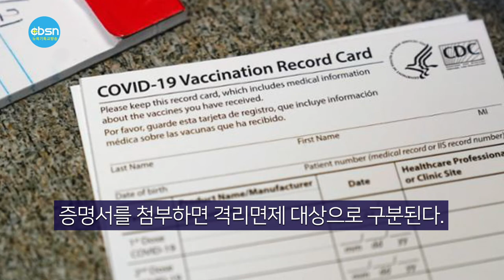뉴욕기독교방송종합뉴스 2022년 4월 1일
(주요뉴스)

￼ CBSN, 우크라이나 난민 돕기 모금 운동 전개
￼ 해외 백신접종 완료자 한국, 전면 격리면제
￼ `테너 이용훈’ 메트 오페라 무대 달군다
￼ 퀸즈 버스노선 대대적 개편

(기사본문)

▲ 러시아가 우크라이나를 침공한 지 한달이 지났다. 우크라이나 주민들은 비극적인 파괴와 죽음의 나날 한 가운데를 지나고 있다.

뉴욕기독교방송과 기독뉴스는 러시아의 우크라이나 침공으로 어려움에 처한 우크라이나 난민과 선교사들을 돕기 위한 모금운동을 3월 1일부터 5월31일까지 전개합니다.

모금은 우크라이나 서쪽과 인접한 슬로바키아에서 우크라이나와 폴란드 난민을 지원하고 있는 교회 등을 돕고 있는 전만규 선교사를 돕는데 사용됩니다.

이 모금운동은 기독뉴스와 씨존이 함께 진행합니다.

참고 영상

*우크라이나 난민지원을 도우시는 분들께 드리는 감사편지 영상 8분 (한국어버전)

* (다음  후원방법은 자막 처리 요망)

후원방법입니다.

1. 우편

2. 온라인

은행명: Chase Manhattan Bank
예금주 KidokNews
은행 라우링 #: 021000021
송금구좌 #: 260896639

▲ 오늘(1일)부터 해외 코로나19 백신 접종을 완료하고 한국으로 입국하는 사람은 자가격리가 면제된다. 질병관리청 중앙방역대책본부는 4월부터 ‘격리면제 제외국가’ 지정을 모두 해제한다고 31일 밝혔다.

그동안 방역당국은 신종 변이 바이러스 유입을 막기 위해 각국의 변이 발생 위험도 등을 모니터링해 매달 격리면제 제외국가를 지정해 왔다. 격리면제 제외국가에서 들어오는 입국자는 접종 여부와 상관없이 7일간 격리해야 했다.

이번 결정에 따라 4월 1일부터는 해외입국자는 어떤 국가에서 출발했는지 여부와 상관없이 예방접종을 완료했다면 자가격리를 하지 않는다.

접종완료자는 2차 접종(존슨앤존슨은 1회 접종) 후 14일이 경과하고 180일이 지나지 않은 사람 또는 부스터샷(3차) 접종자다. 해외에서 접종한 경우라면 국내 보건소에 방문해 접종 이력을 등록하면 되고, 그렇지 않은 경우 4월부터 사전입력시스템에 직접 접종 이력을 입력한 뒤 증명서를 첨부하면 격리면제 대상으로 구분된다.

정은경 질병관리청장은 “격리면제 제외국가를 탄력적으로 지정·운영할 계획”이라고 밝혔다.

▲ 테너 이용훈이 4월 푸치니 오페라 ‘투란도트’의 주역 칼라프 왕자로 뉴욕 메트로폴리타 오페라 (이하 메트 오페라)무대에 돌아온다.

이용훈은 2010년 ‘돈 카를로’의 타이틀롤을 거머쥐며 메트 오페라에 성공적인 데뷔를 한 이래 세계 오페라 계의 끊임없는 러브콜로 미국과 유럽 등 세계 무대에서 오페라 주역으로 활약해왔고 메트 오페라의 단골 주역으로 정기공연에 초청돼왔다.

팬데믹 이후 뉴욕 관객들을 오랜만에 만나는 이용훈은 4월 말부터 메트 오페라의 2021~22 시즌 공연 작품인 푸치니 오페라 ‘투란도트’에서 공연한다.

아름다운 중국의 공주 투란도트가 자신과 결혼하고 싶어 하는 왕자들에게 어려운 수수께끼를 내어 풀지 못하면 사형에 처한다는 줄거리의 이 오페라에서 투란도트 공주와 결혼하려는 칼라프 왕자로 나온다.

공연일정은 4월 30일과 5월 3일 오후 8시, 5월 7일 오후 1시, 5월 11일과 14일 오후 8시다.

퀸즈 지역 버스 정류장이 1,600개 넘게 없어지고, 상당수 버스 노선이 새롭게 조정되는 등 퀸즈 MTA 버스 노선에 대한 대대적인 개편이 이뤄진다.

메트로폴리탄교통공사(MTA)는 29일 퀸즈 버스 노선 재조정 초안(Queens New Draft Plan)을 발표하고 주민들의 의견 수렴 절차에 들어갔다.

이번 초안에 따르면 퀸즈 버스 노선은 현재 82개 노선에서 85개 노선으로 늘어나며, 퀸즈와 다른 보로를 잇는 인터 보로 노선도 대폭 연장된다.

특히 전체 85개 노선 가운데 79개 노선의 버스 정류장 1,685개(전체의 33.7%)를 없애는 내용도 포함됐다.

버스 정류장을 줄임으로써 기존 버스 정류장간 평균 거리를 850피트에서 1,400피트까지 늘린다는 계획으로 정류장당 운행 시간을 20초 절약할 수 있다는 계산이다.

한인들이 많이 이용하는 Q12(플러싱-리틀넥) 노선은 동쪽 방향 59개 정류장 가운데 32개가 없어지며, 반대 방향 역시 58개 정류장 가운데 31개가 없어진다.

특히 양방향 플러싱 루즈밸트 애비뉴/유니온(기존 종점)~샌포드애비뉴/165가까지 26개 정류장이 모두 사라지며, 노던블러바드 선상의 정류장도 2개 가운데 1개 꼴로 사라진다.

플러싱과 베이사이드를 잇는 Q13 경우, 러시 루트(보라색)로 분류됐는데 동쪽 방향 50개 정류장 가운데 31개가, 서쪽 방향 역시 50개 정류장 가운데 31개가 없어진다.

양방향 플러싱 39애비뉴/138스트릿~노던블러바드/어번데일 정류장까지 34개 정류장이 모두 사라지며 노던블러바드와 벨블러바드 선상의 정류장도 3개 가운데 1개가 사라진다.

제노 리버 MTA 회장은 “퀸즈 버스의 더 빠른 이동과 버스 서비스의 보다 효과적인 운영을 목표로 완전히 새롭게 만든 개편안”이라고 밝혔다.

4월 1일(금) 뉴욕기독교방송 CBSN 종합뉴스 지금까지 제작 김기훈, 진행에 조슬기 입니다. 시청해주신 여러분 대단히 감사합니다. 이 프로그램은 기적의 이온칼슘 활성제 마라내추럴 SAC칼슘이 후원합니다. 자세한 칼슘 정보는 유튜브에서 'SAC칼슘'을 검색하시면 됩니다